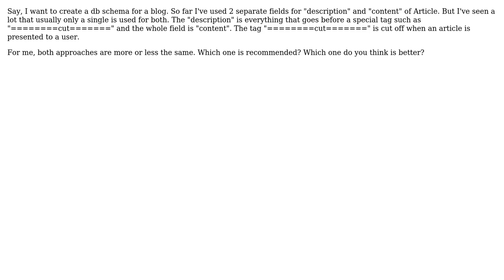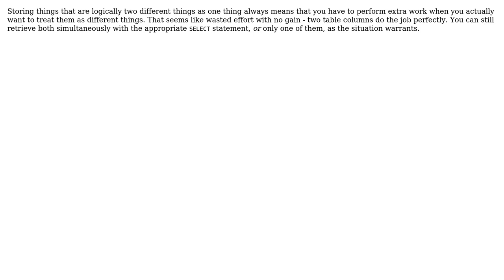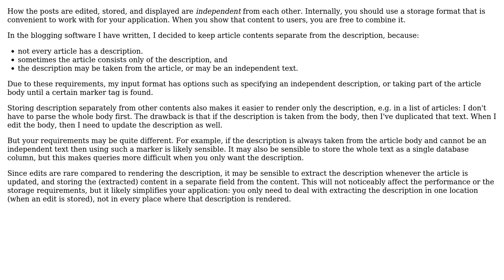Software Engineering: A single field or 2 fields for "description" and "content" of Article?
With thanks & praise to God, and with thanks to the many people who have made this project possible! | Content (except music & images) licensed under CC BY-SA | Music | Images & others | With thanks to user Kilian Foth user Kakki user amon and the Stack Exchange Network Trademarks are property of their respective owners. You are responsible for your own actions.